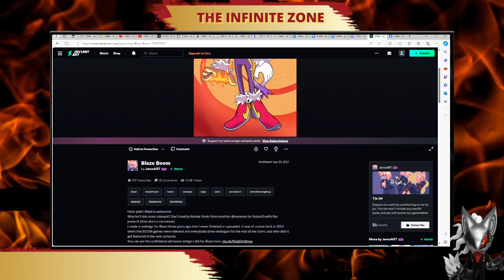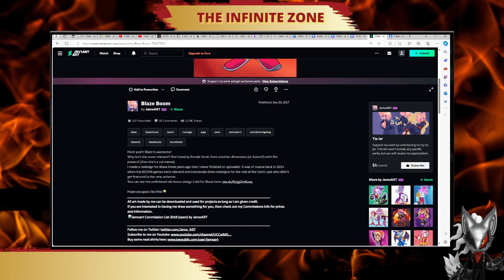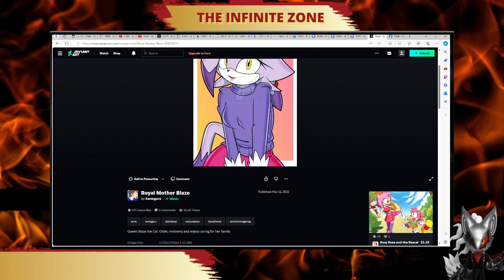Infinite Visits DeviantArt Blaze Edition 1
Time for Infinite to look at DeviantArt Artwork of Blaze the Cat. Time for some fire in here.